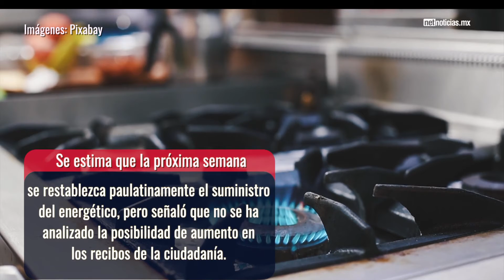No está garantizado el suministro de Gas Natural en Juárez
Continuarán los recortes de suministro de gas natural en comercios, con la espera de no llegar a suspenderlo en hogares, afirmó la empresa